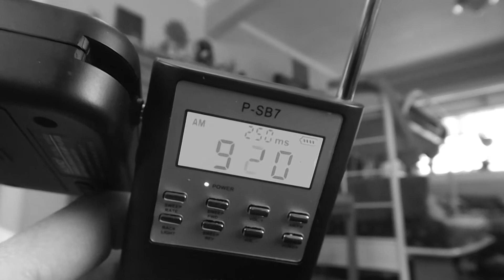"YES, SEE YOU"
A P-SB7 session